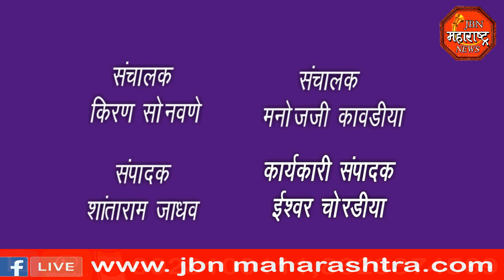jbn maharashtra news jalgaon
मराठा आरक्षणाबाबत सरकार मध्ये एकमत नव्हते --गिरीश महाजन माजी मंत्री
आरक्षण टिकवण्याच्या बाबतीत सरकारमधील कुणीही गांभीर्याने विषय घेतलेला नव्हता म्हणून आज हे दिवस आलेले आहेत.मराठा समाजाची घोर फसवणूक या सरकारने केलेली आहे